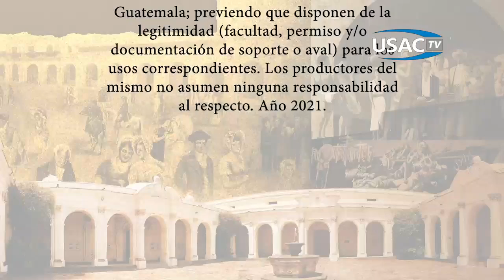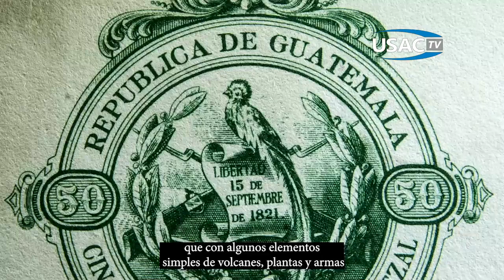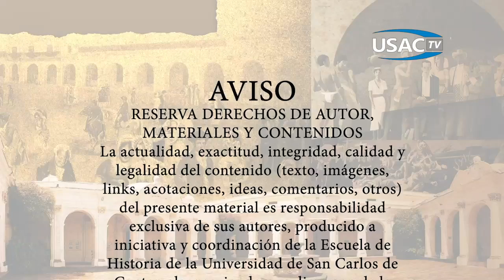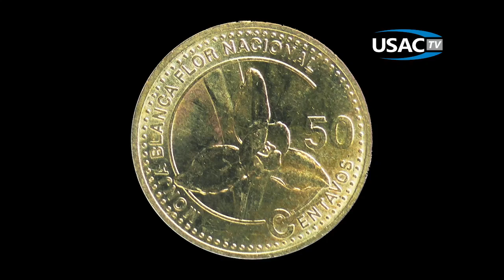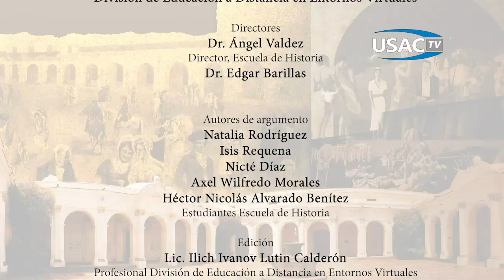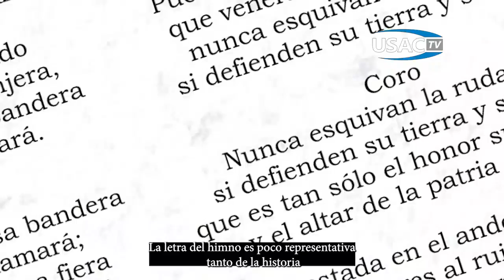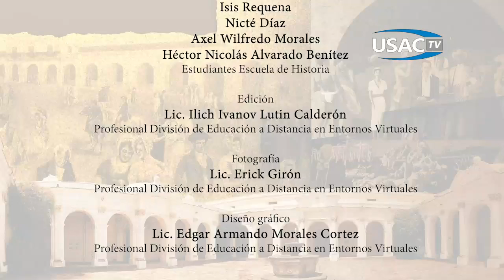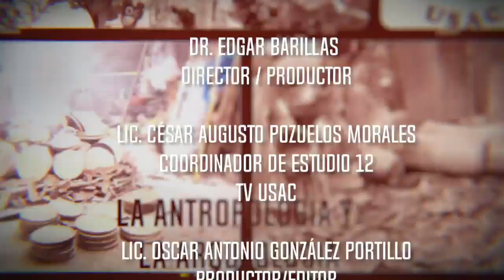EncuentroConLaHistoria,LaAntropologíayLaArqueología No.37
Tema